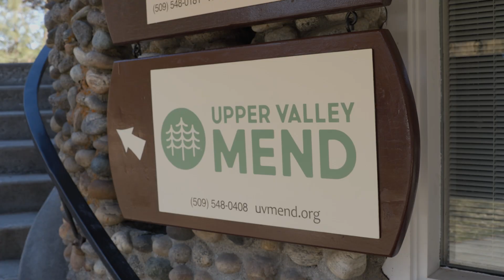Housing Our Valley: Kaylin Bettinger, Upper Valley MEND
Hear from Kaylin Bettinger, Executive Director of Upper Valley MEND, about what they are up to in regards to providing affordable workforce housing.